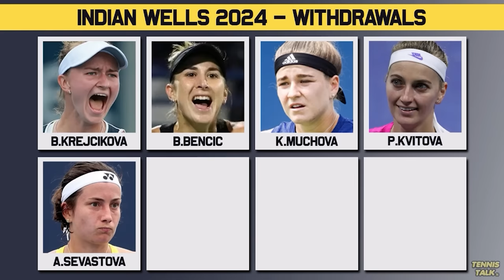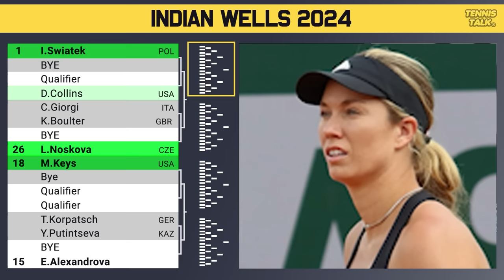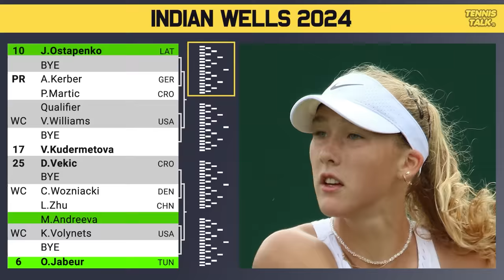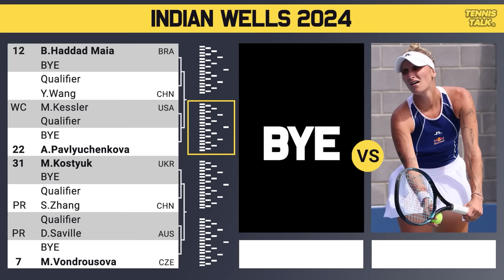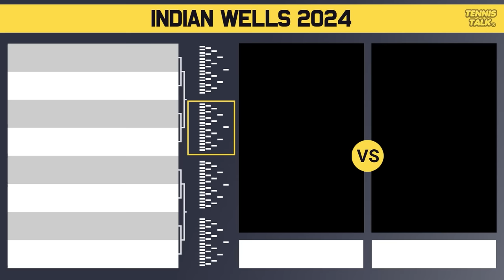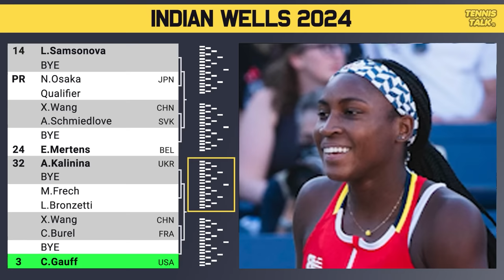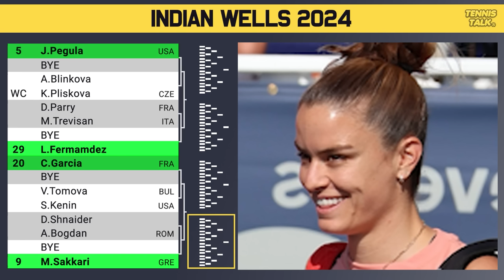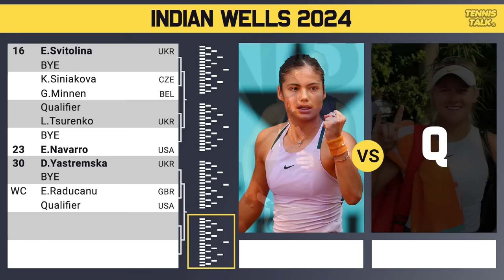Swiatek Tough Draw | Sabalenka & Gauff Clash at Indian Wells 2024 | Tennis News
BNP Paribas Open 2024 at Indian Wells official WTA Ladies draw is out now. This event in Indian, Wells USA and is the third WTA1000 of 2024. The best players in the world will be competing including Naomi Osaka, Aryna Sabalenka, Elena Rybakina, Iga Swiatek, Emma Raducanu and Coco Gauff.

0:00 | Intro
0:12 | Withdrawals
0:38 | Section 1 | Swiatek (1)
1:42 | Section 2 | Jabeur (6)
2:26 | Potential Matchups
2:45 | Section 3 | Rybakina (4)
3:24 | Section 4 | Vondrousova (7)
4:02 | Potential Matchups
4:52 | Section 5 | Zheng (8)
5:25 | Section 6 | Gauff (3)
6:04 | Potential Matchups
6:20 | Section 7 | Pegula (6)
7:07 | Section 8 | Sabalenka (2)
7:51 | Potential Matchups
8:20 | Prediction